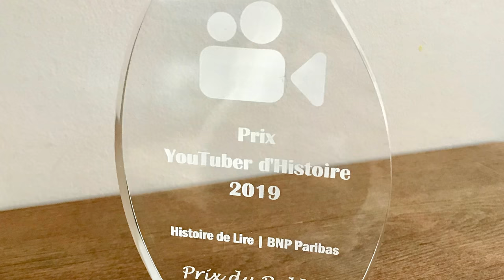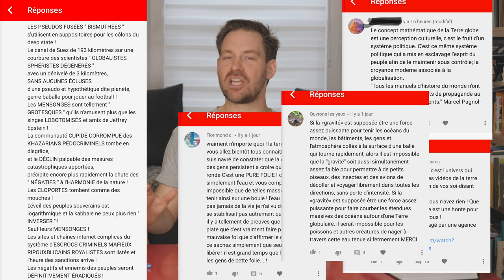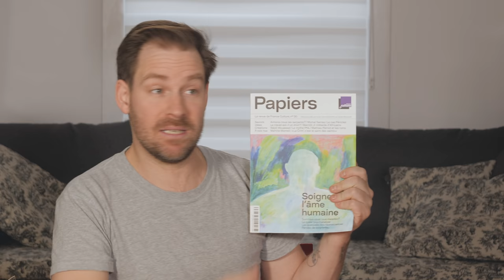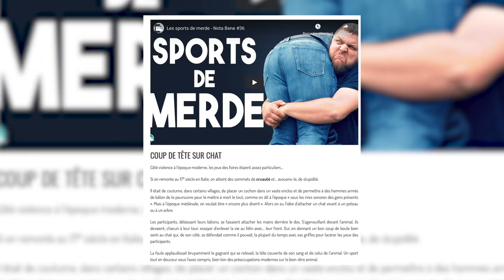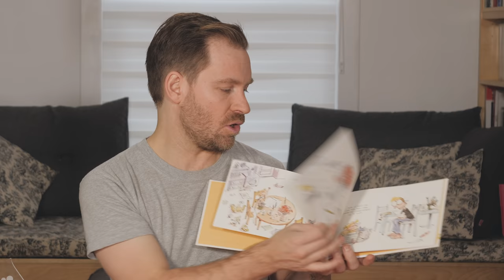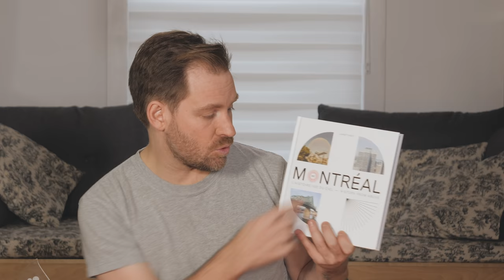Bilan 2019 | L'Histoire nous le dira